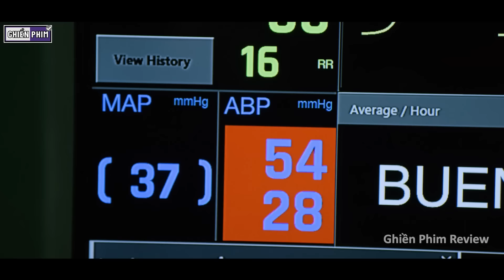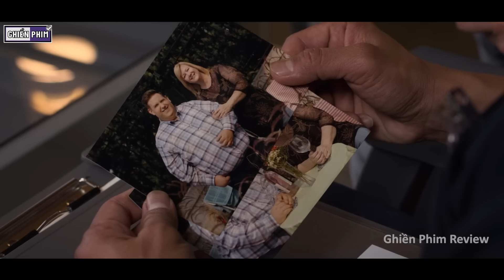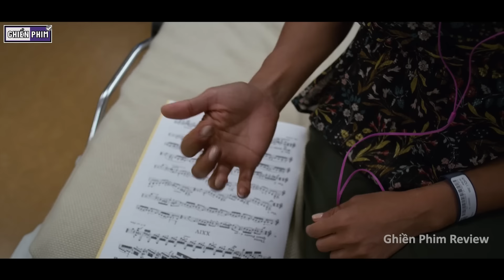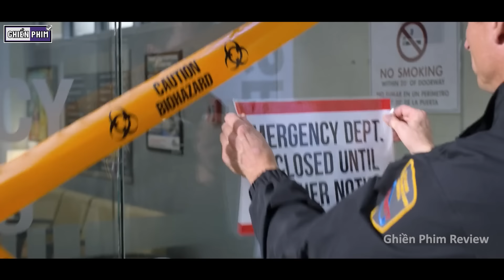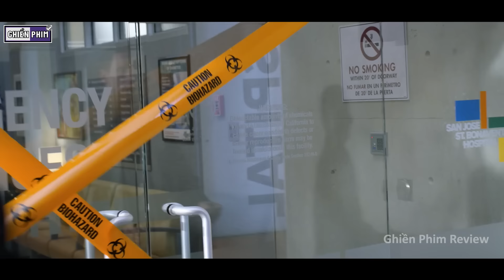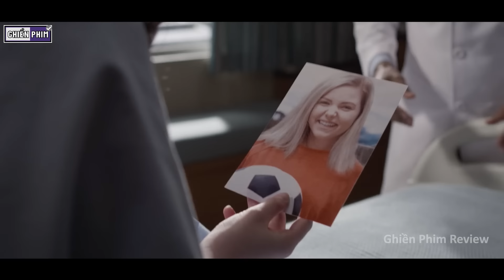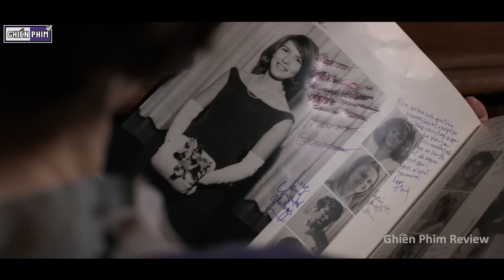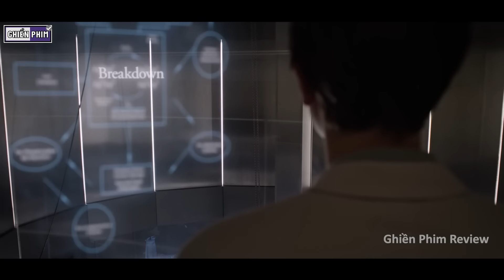Bác Sĩ Thiên Tài Mùa 2 (Full) - Cắt Bỏ Khối U Nặng 50kg || Review Phim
Tóm Tắt Phim Hay | Review Phim Bác Sĩ Thiên Tài Mùa 2 (Full) - The Good Doctor Mùa 2 (Full)

Các tập phim Bác Sĩ Thiên Tài mùa 2:
0:00 Tập 1
9:18 Tập 2
17:40 Tập 3
26:09 Tập 4
35:36 Tập 5
44:45 Tập 6
55:15 Tập 7
1:04:52 Tập 8
1:14:14 Tập 9
1:24:45 Tập 10 + Tập 11
1:36:53 Tập 12 + Tập 13
1:46:15 Tập 14
1:56:32 Tập 15
2:07:54 Tập 16
2:17:40 Tập 17
2:28:39 Tập 18 (Tập Cuối)

Thẻ